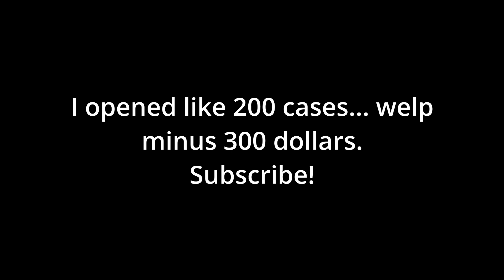200 Cases for this?!?!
i love this so much wow its so good